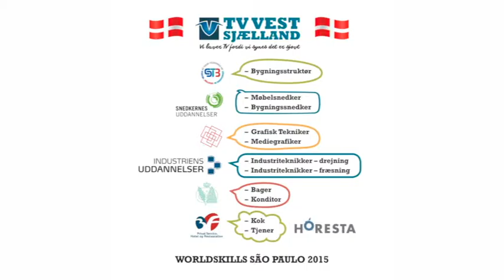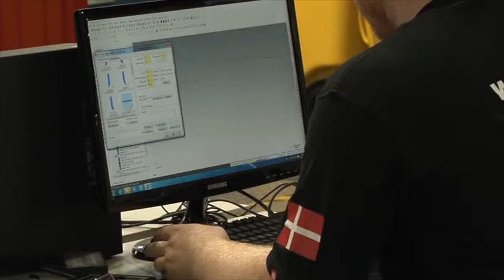Grafisk Tekniker til WORLDSKILLS SÃO PAULO 2015 - Uds. 1187